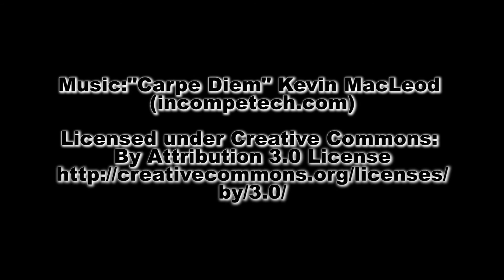CMC Intern Brigham Spring 2017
He is with us this semester to learn all about the basics of Information Technology.  Supported by our very best and brightest in IT practices, Brigham is sure to get his fill of experience.